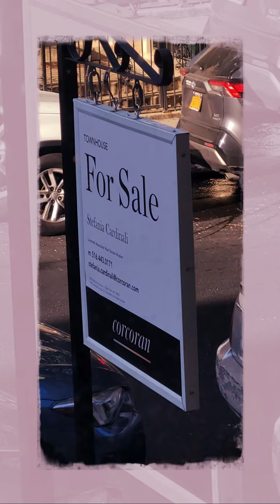Title: Love Story Potential ~ No 132 West 136 ~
No. 132 is a four-story greystone rowhouse in Neo-Renaissance style. After spending proper time getting to know the house, anyone would realize that this standout has love story potential.

The attractive limestone facade is subdued with classical ornamentation and applied detail and contrasts nicely with round arched and square headed windows and double leaf doors. The entrance surrounding is made up of a fully sandstone structure and a simple period-inspired ornamental cornice. Splayed window lintels add delicate formality and embellishments. The aesthetics of the steel push-out style casement windows and doors are terrific. When the exterior design is revealed, it is especially bewitching due to the combination of mixed metal and stone paved finishes.  Each floor of this residence is redone and ready. Enlivened with original detail is a match made with contemporary reconstruction that presents a wonderful opportunity to live, love, thrive, and discover in the heart of the Central Harlem District.

This two-unit building with adaptable floor plans and separable entrances, features a warm and inviting triplex and a charming and chic garden duplex that spans five floors, has lofty ceilings, exposed brick, paneled white walls, central heating, and cooling systems, and over 4,200 square feet of habitable interior space. There are five bedrooms and two sitting rooms consisting of an open parlor, and a ground-level salon. There are also two other flexible spaces. Both kitchens are excellent and showcase the best quality white and grey vein quartz and marble countertops, storage, and impressive appliances. There are five and a half restrooms that display marble and porcelain tiling, baths, water closets, sinks, double vanities, lovely fixtures, and a particularly nice top floor aperture. The adoration builds as you notice fine millwork and recessed lighting on every level. Most notable are the gorgeous solid oak dark chestnut flooring, as well as the crowning centerpiece skylight. The number of closets throughout the house is fantastic, as is the lovely double exposure that allows for interesting highlights and shadow dancing throughout the home.  The lowest level of the home is a multifunctional recreation space that is a comfortable and surprising place of its own. An adaptable floor that can be accessed directly from the Garden Unit, as well as from the entrance below the rear yard, which also houses the building's utility storage rooms.

Across the parlor, off the kitchen, a stylish wall of metal and glass opens onto a divine terrace. Decked in wood and framed in wrought iron, overlooking the verdant yards and secret gardens. There is a substantial amount of exterior patio, terrace, yard, and garden entry retreats, as well as a dreamy rooftop where the possibilities are probable. With a significant amount of FAR (nearly 1700 square feet) to add to its measure, it may become even more of a centerpiece for any Manhattan descendant.

The cherry blossomed and willow weeping tree lined block spot is vibrant and convenient.  On any day, when you turn the corner, you will be enlivened and guided down picturesque streets and bustling corridors that are alive and inspiring.

This incredibly convenient heart of Harlem community is within minutes away from all the best of what New York City has to offer and is well located for fast and easy bridge, tunnel, and highway access in and out of Manhattan. The same is true of metro north and public transportation. 135th Street 2, 3, B and C local and express trains and buses can be caught at your corners. Your sought-after and essential amenities are all located one or two blocks away. In terms of various cuisines and spirits, whether it's a top-notch restaurant or a casual groove-style meetup, this popular neighborhood has covered everything. Having Saint Nicholas, Jackie Robinson, Morningside, Mount Morris, Riverbank, and Central Parks as your extended backyards in this vibrant and exhilarating district is a great way to enjoy and recreation.

By exploring one of New York City's most iconic, historic, and culturally thriving and bustling communities, you can find the key to Harlem's secret treasure chests, in essence, home.

Nowadays, these historic houses represent some of New York's most sought-after real estate. The excellent proportions and design of this house, either as it is or combined with the additional FAR.

This is a wonderful ready to occupy investment that operates as a set for delightful and comfortable entertaining and simultaneously as a respite that will bring about moments of peaceful contentment and daily serenity – even as you live in one of the world’s most exciting and on-the-go towns.

The appeal and fine style of this house will ensure its inclusion on the shortlist.
It would be a pleasure for me to introduce you.